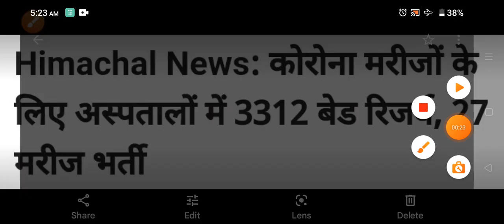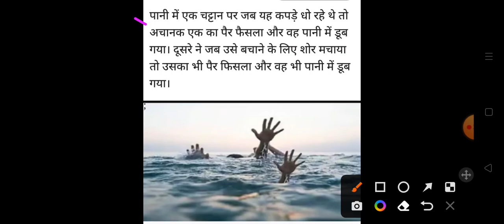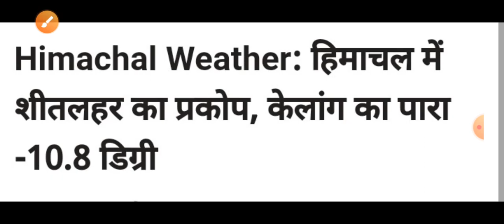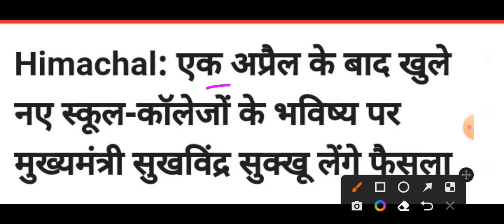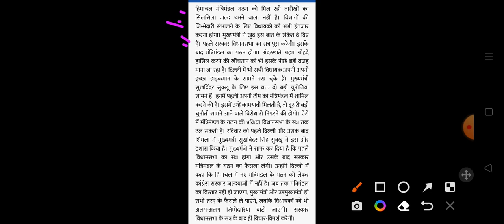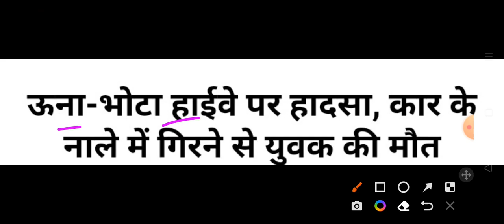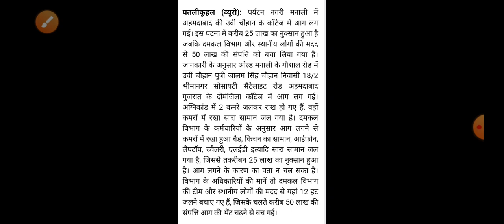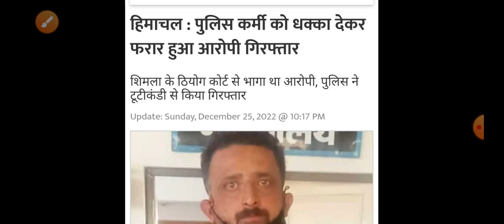Himachal Pradesh Breaking News || 26 December आज की TOP 10 की ताजा खबरें